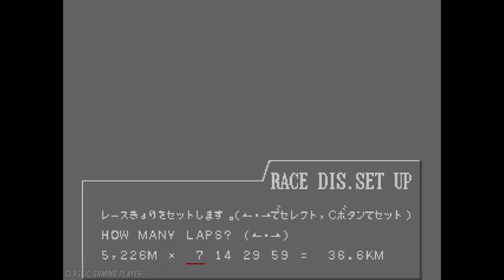F1 Circus CD - Mega-CD Gameplay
F1 Circus CD - Gameplay

F1 Circus CD is a Japanese exclusive racing game, developed and published by Nichibutsu in 1994.

The game has a impressive car settings for its time, you can modify literally everything on the car.

You can play with all cars/teams from 1991, 1992 and 1993 seasons on test drive mode. but all the tracks are only available in championship mode.

In exhibition mode you can play with cars from the 50's to the 90's, but there is only one track available in this mode.

In my opinion the game is too easy in all modes, making it very boring after a few races. But this game has a mystery that I never found out... how do you enter in the pit stop???

0:00 Intro
1:45 Car selection screen
2:10 Track selection screen
2:40 Car settings
4:53 Race 1 - Williams FW14
15:40 Race 2 - Ferrari F92A
27:06 Race 3 - Lotus 107B
38:53 Race 4 - McLaren MP4/6